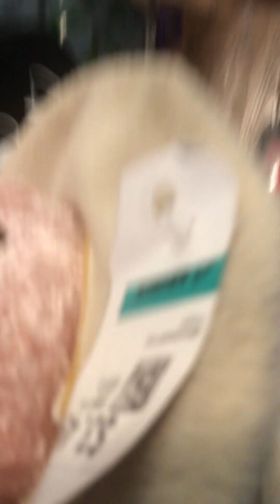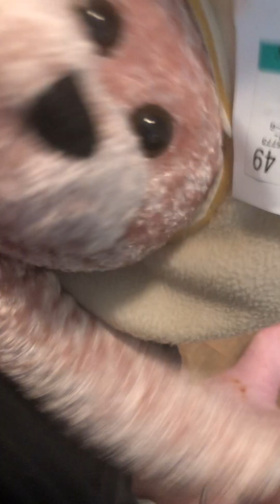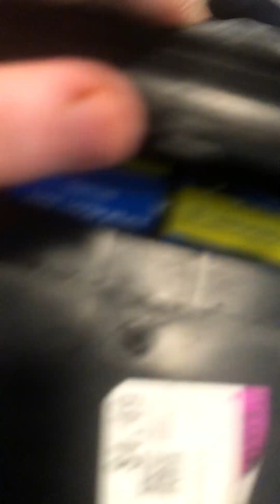June 2, 2024